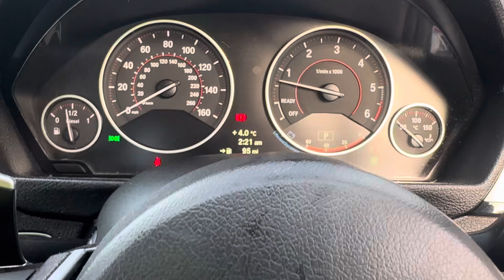Разборка BMW-3 F30 2012-2019, 3 (VIN:WBA3E52020F815612) OKZ3037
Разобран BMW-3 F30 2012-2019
Основные характеристики:
Год выпуска: 2013
Двигатель: 33218659N57D30A
Объём двигателя: 3
Тип двигателя: Дизель
Коробка передач: КПП автомат (АКПП)
Кузов: Седан
Смотри каталог запчастей BMW-3 F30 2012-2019 на :
⏰ Режим работы колл-центра:
08:00 – 20:00 – ежедневно